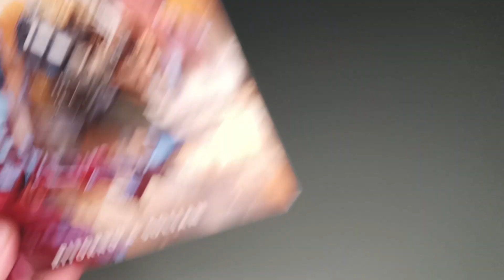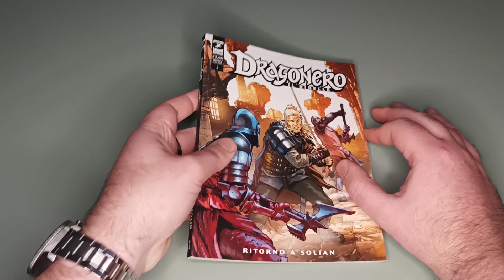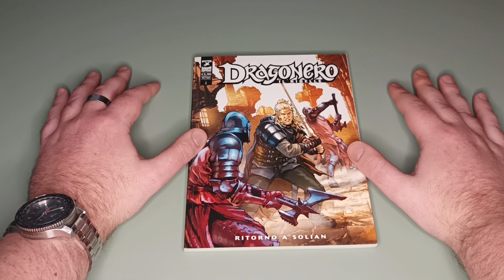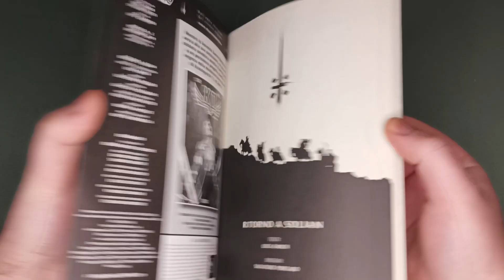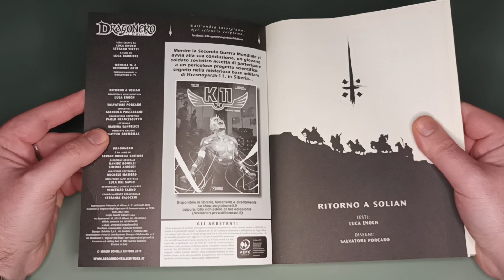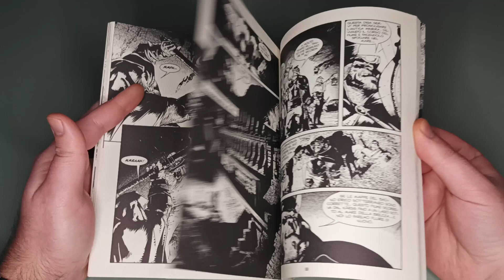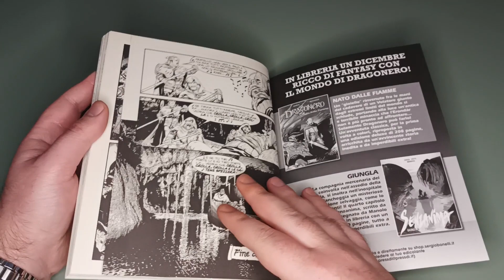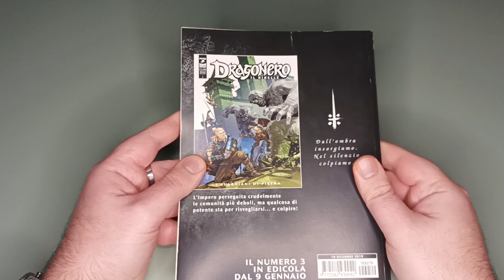[280] Dragonero - il ribelle 2 din 2019 de la editura Sergio Bonelli Editore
Azi rasfoim nr 2 ( Ritorno a Solian) din seria " Dragonero - il ribelle" din 2019 de la editura Sergio Bonelli Editore.